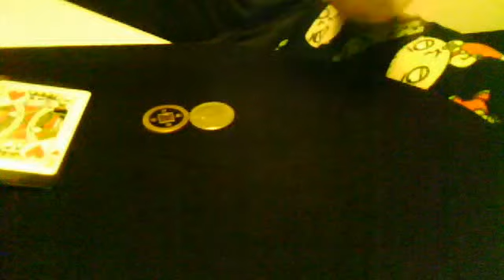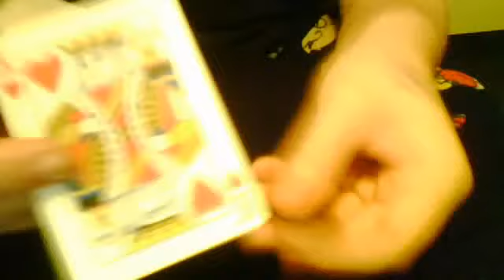coin transo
lethal tender